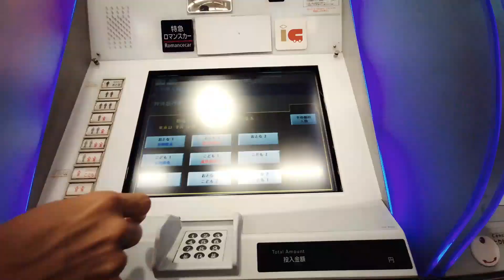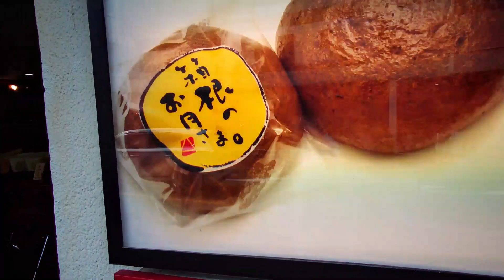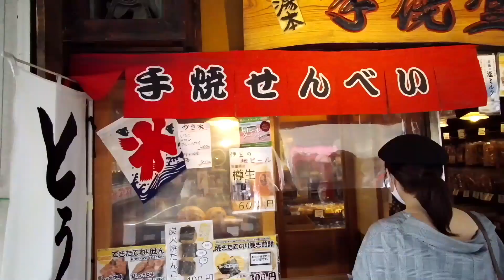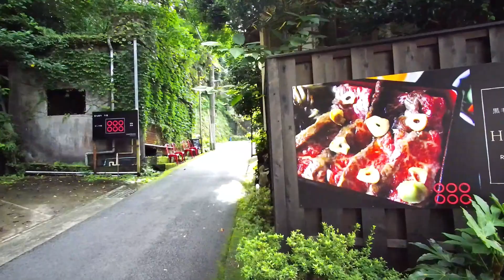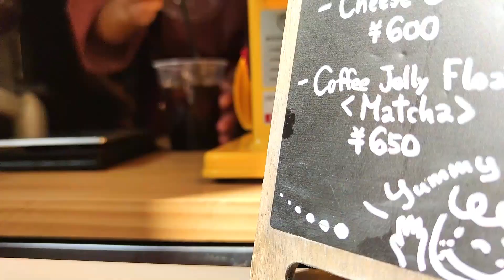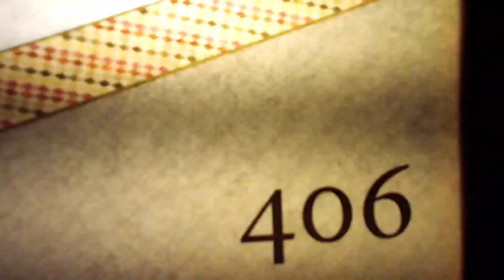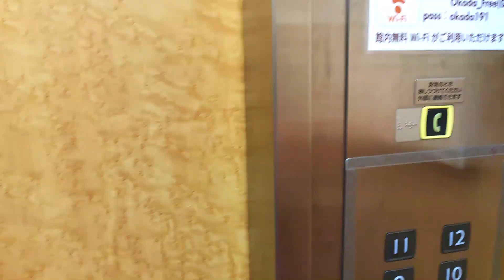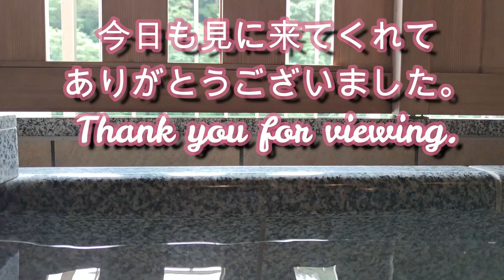箱根湯本の旅｜ホテルおかだ｜露天風呂付客席＆和牛会席｜煎餅屋｜隠れ家コーヒー｜FIMI PALM撮影｜stay at ryokan with Japanese cuisine at HAKONE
こんにちは、フルフルです。
今回は、自粛疲れを癒しに箱根湯本へ1泊の贅沢おこもりしてきました。
ホテルまでに立ち寄ったお店とホテル、お部屋の紹介をしています。
ホテルまでの道中とお部屋紹介まではFIMI PALMで撮影をしています。

01:57 おせんべいのお店→手焼堂さん
03:11 VANCOUVER COFFEE （バンクバーコーヒー）さんへ
04:39 本日の宿に到着、ルームツアーと会席料理のご紹介
08:21 食後のおふざけタイム

[Highlight of the video]
01:57 Rice cracker shop → Teyakido
03:11 VANCOUVER COFFEE SHOP
04:39 Arrived at today's ryokan, introduced room tour and Japanese cuisine
08:21 Playful time after meals

☆★動画の内容★☆
ホテルおかださんに行くには、湯本駅からバスが出ていますが、
私たちはのんびりお店に寄ったり自然を感じたかったので歩きながら向かいました。

箱根の川の水はキレイで、山々の景色を臨めるホテルまでの道中では、
・お煎餅のお店→手焼堂さん
へ立ち寄り、絶対買う天日干し堅焼き煎餅を購入。
米粒感が残るしょうゆ味の堅焼きがすごくおいしいのでお勧めです。

また、おそばのはつはな本店さんのちょっと先、裏路地にひっそりとお店を構える
・VANCOUVER COFFEE （バンクバーコーヒー）さん
で豆にこだわった本格コーヒーを購入しました。さっぱりとした味わいでくせがなく、

そしてついに今回のお宿、『ホテルおかだ』さんに到着。
泊まったお部屋は利休という部屋で、広々とした和風のお部屋にお子さん入れたら
3人でも入れるゆとりある露天風呂付！しかも山のゆったりとした景色を眺めながら
テラス席でお茶をすることもでき、お部屋から出ることなく時間を過ごせます。

お食事は和牛会席、季節の食材をふんだんに使った前菜から始まり、和牛・てんぷら・
釜飯など品数とボリュームある夕食を頂きました。

温泉は足湯とお茶を楽しめるエリアでドリンクサービス、大浴場と露天風呂が
いくつかあり、温泉三昧、もう入りきれませんでした。

※この動画は緊急事態宣言解除後に撮影されたものです。
食べる時以外はマスク着用し、３密の環境をできるだけピーク時間は避ける、
こまめに消毒する、などできる対策は全て行っております。

▽Music

箱根湯本 hakone FIMI PALM